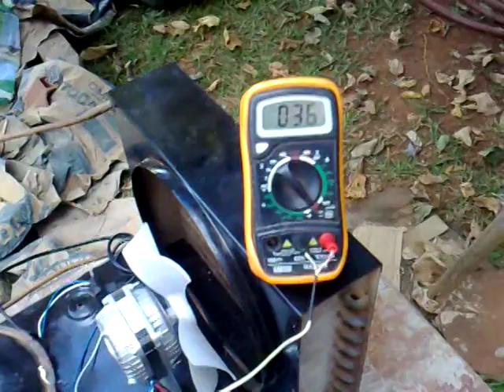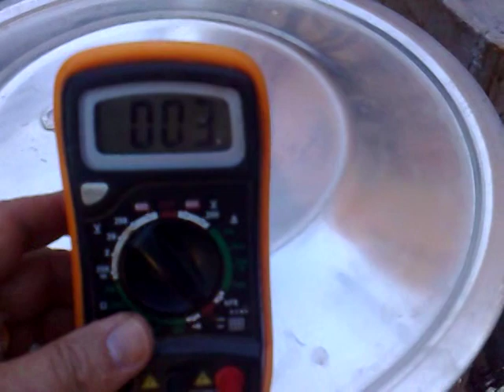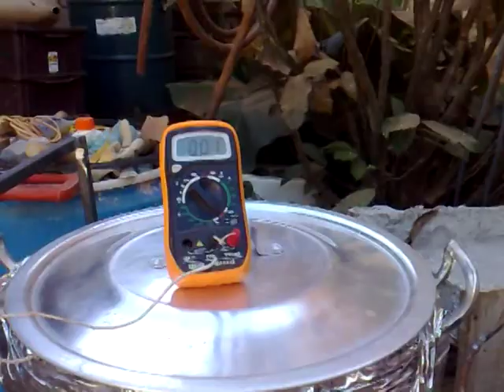Chiller Ecológico para cerveja artesanal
Forma ecológica de resfriar cerveja artesanal, antes da fermentação, sem gastar água. Equipamento montado com motor de geladeira e cano de cobre ao redor de uma panela.